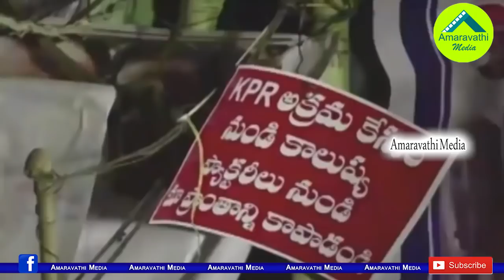పరిటాల గుండు కొట్టించాడని ప్రచారం చేసారు..వాపోయిన పవన్| Pawan Kalyan on paritala ravi Gundu Episode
Janasena Party Chief Pawan Kalyan again revealed the Paritala Ravi Gundu Episode. He slams TDP on that Issue.
Watch Pawan Kalyan Speech
Amaravathi Media